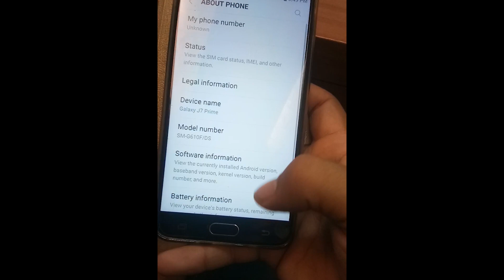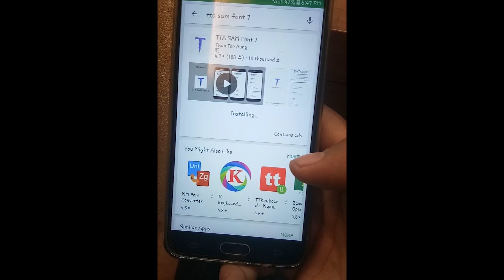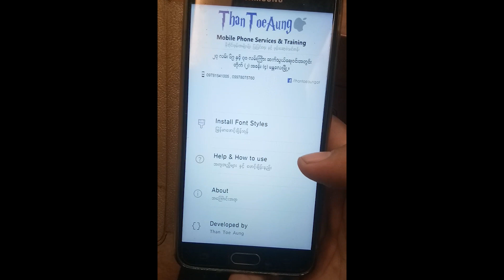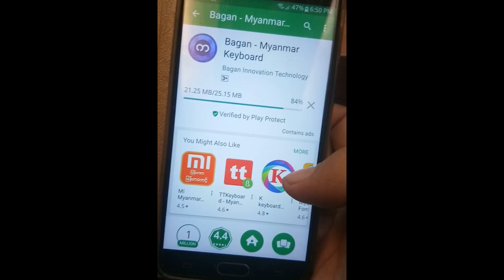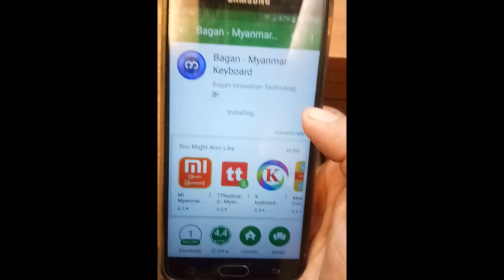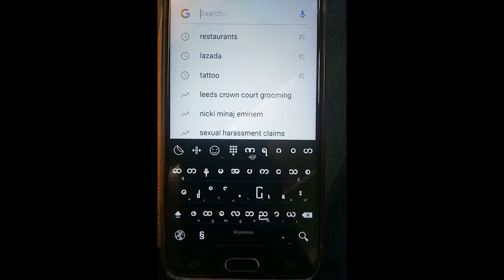How to install Myanmar font on Android phone latest version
It's working very great and very easy too use  you should try if have any problems we have you to fixed